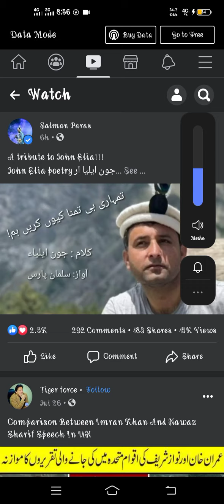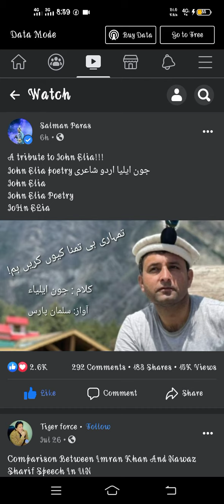hazrat john elia